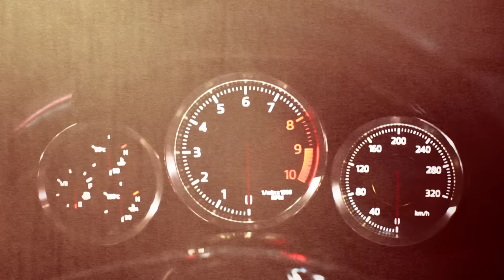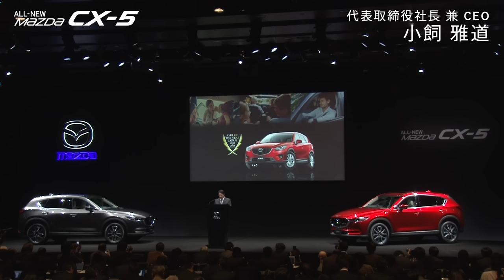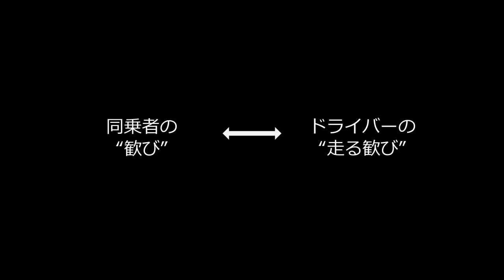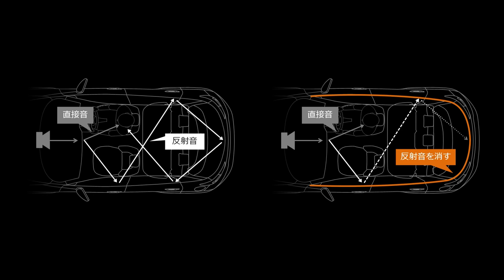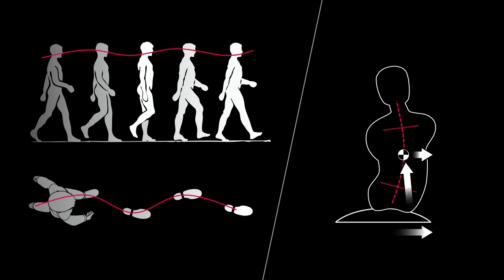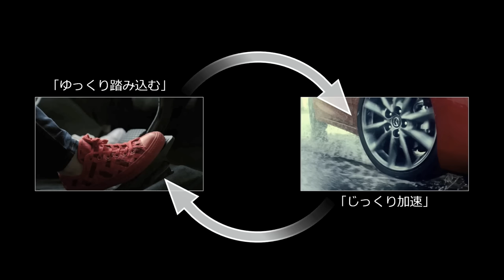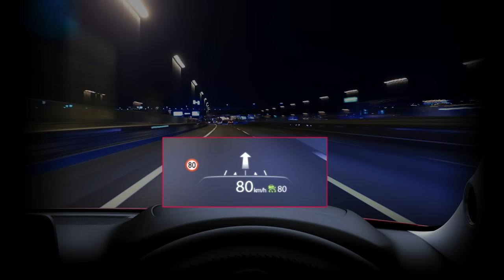新型「マツダ CX-5」発表会 / All-New Mazda CX-5 Media Launch in Japan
2016年12月15日（木）に渋谷ヒカリエ（東京都渋谷区）にて行われた新型「マツダ CX-5」発表会の模様です。
代表取締役社長 兼CEO小飼雅道のご挨拶や新型CX-5主査の児玉眞也 チーフデザイナーの諌山慎一のプレゼンテーションなどをご覧いただけます。